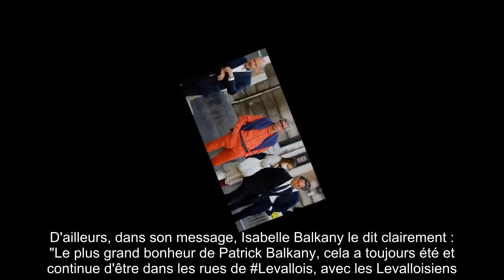✅ Patrick Balkany : son plus grand bonheur ? « Être dans les rues de Levallois »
✍ Patrick Balkany va de mieux en mieux. Malgré ses ennuis avec la justice, ses problèmes de santé et le confinement, l'ancien maire de Levallois reprend peu à peu des couleurs après sa dernière hospitalisation.  Début novembre, il a été pris en charge à l'hôpital Foch à Suresnes à cause d'un œdème pulmonaire.  Il est ressorti avec pour consigne de son médecin de conserver une activité physique.  Alors ce samedi 28 novembre, pouvant sortir trois heures et dans un rayon de 20 kilomètres autour de chez lui, il est allé marcher dans les rues de Levallois avec son épouse Isabelle.  Cette dernière n'a pas hésité à prendre des photos et à les poster sur Twitter.  .Souriant, ne portant le masque que lorsqu'il était face à quelqu'un, se prêtant bien volontiers au jeu des selfies avec ses soutiens, Patrick Balkany a l'air véritablement heureux sur ces quelques cliqués inédits.  D'ailleurs, dans son message, Isabelle Balkany le dit clairement : "Le plus grand bonheur de Patrick Balkany, cela a touj ...